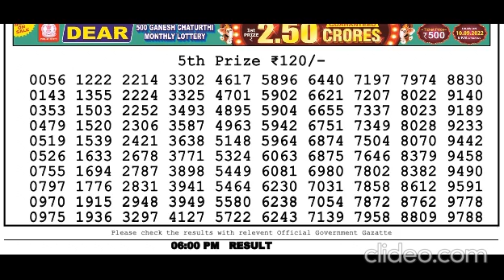Nagaland Lottery Sambad Live today 6PM 19.09.2023 Dear Bengal Morning Evening Night Sep 19, 2023